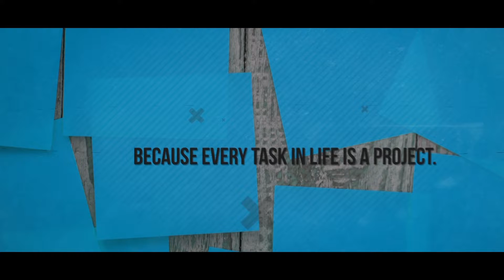Functions of a Successful Project Manager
Managing a country, your work or even your own life, all are projects in themselves and the person managing such projects is project manager. A project manager’s functions and responsibilities could be divided into minute key result areas or KRAs. A man at a laundry may have fewer responsibilities than a managing director or a prime minister but conceptually their projects are similar. Awareness and proper implementation of their functions and responsibilities contribute to making successful project managers.
Success means a step forward and failures imply a few steps backward in the progress curve of any individual. Most failures are due to ignorance or overconfidence. History is witness to the failures of many stalwarts, who have vanished from professional life due to a few silly mistakes.
This book lists the expectations from individuals in different situations and functions and suggests methods for continued gains towards smooth career growth for a successful project manager.
Managing a country, your work or even your own life, all are projects in themselves and the person managing such projects is project manager. A project manager’s functions and responsibilities could be divided into minute key result areas or KRAs. A man at a laundry may have fewer responsibilities than a managing director or a prime minister but conceptually their projects are similar. Awareness and proper implementation of their functions and responsibilities contribute to making successful project managers. Success means a step forward and failures imply a few steps backward in the progress curve of any individual. Most failures are due to ignorance or overconfidence. History is witness to the failures of many stalwarts, who have vanished from professional life due to a few silly mistakes. This book lists the expectations from individuals in different situations and functions and suggests methods for continued gains towards smooth career growth for a successful project manager.